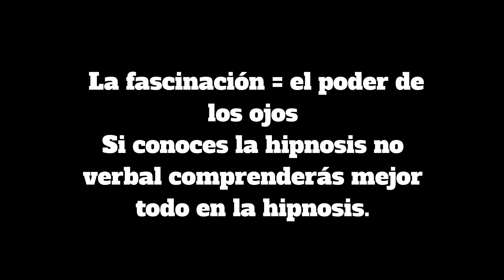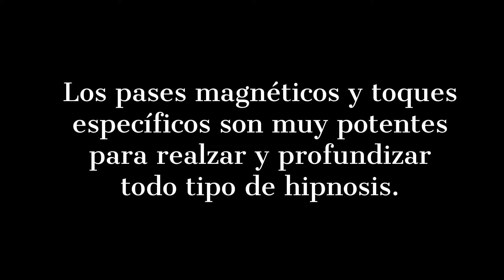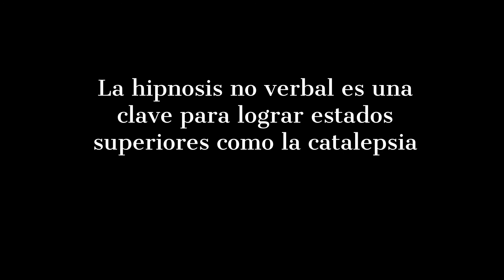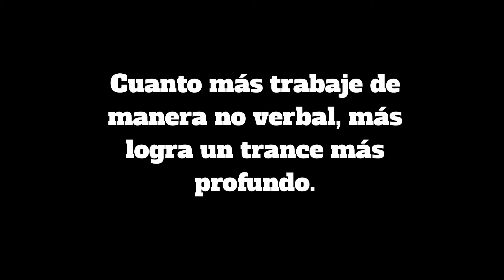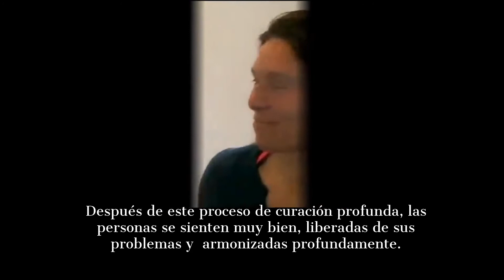¡Cómo desarrollar una influencia hipnótica más fuerte: hipno inducciones no verbales!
En este video le mostramos 4 tipos de inducciones hipnóticas fuertes con la mirada, con los toques subliminales, una inducción cataléptica y fascinación instantánea con la hipnosis de shock. La mirada es la base para la inducción profunda de la hipnosis. Con la mirada puedes llevar a una persona a los niveles theta y delta de ondas cerebrales en segundos. Los pases magnéticos y los toques específicos son también muy poderosos para mejorar y profundizar todo tipo de hipnosis. La hipnosis no verbal es también una clave para lograr estados superiores como la catalepsia. Cuanto más trabaje de manera no verbal, más logrará estados de trance más profundos.

Next LIVE courses in October 2017

El Dr. Paret, que es un practicante genuino, enseña muchos secretos nunca divulgados antes que permitan una mejor comprensión de las aplicaciones prácticas de estas
técnicas y su actualidad. LA ESCUELA PARETIANA: su escuela es la verdadera escuela original que inició la redifusión del mesmerismo y del magnetismo animal y de la cual casi todos los demás practicantes reales aprendieron las técnicas. Muchos de los poderosos resultados del mesmerismo son apenas alcanzables si sólo se persigue a través de la hipnosis verbal u otras técnicas. ➤ El original y poderoso linaje ... El Dr. Paret ha aprendido de sus Maestros, cuyo linaje puro retrocede en el tiempo hasta Franz Anton Mesmer, y antes. Otro de su linaje va también al Conde de Saint Germain que en todo caso también estaba en correspondencia con el Hipnotizador.

And we already had students from countries were hypnosis is spelt:

hipnose ipnosi